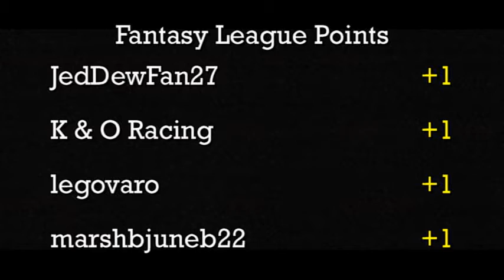2014 Formula R Challenge - Group 1 - Race 3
Event:  2014 FR Challenge (Group1)
Round:  1
Cars:  Ferrari 512M vs. McLaren M6A
Teams:  Gravelocity vs. Grand Junk

The Ferrari 512M from team Gravelocity faced off with the McLaren M6A from Grand Junk today in the third race of round 1 this week. It only took two runs for the McLaren to take advantage of one of the Ferrari's mistakes, and clinch the victory along with a point and a spot in the next round.  Come back tomorrow to see who the last semi-finalist will be between the 24 Ours and the Hi-Tech Missile.